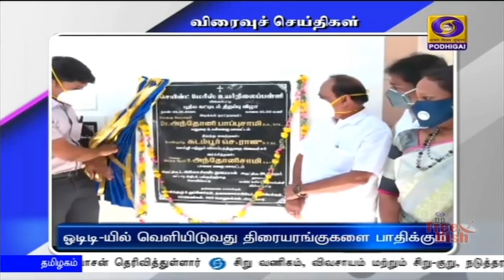பொதிகை இரவு 7.00 மணி விரைவு செய்திகள் [05.10.2020]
1)  மாநில-செய்தி மற்றும் விளம்பரத் துறை ‍அமைச்சர் கடம்பூர் ராஜூ,  கொரோனா ஊரடங்கு கட்டுப்பாடுகள் காரணமாக திரையரங்குகள் மூடப்பட்டுள்ளதால் தயாரிப்பாளர்கள் சிலர் தங்கள் படங்களை ஓ டி டி-யில் வெளியிட்டுள்ளனர் என்றார். இது தற்காலிக ஏற்பாடுதான் என்று தாம் கருதுவதாக கூறினார். நிரந்தரமான ஏற்பாடாக இருந்தால், திரையரங்குகள் பாதிக்கப்படும் என்று கூறிய அவர், திரைப்படங்கள் வெளியாவதற்கு சரியான சாதனம் திரையரங்குகள் என்றும் ‍அமைச்சர் கடம்பூர் ராஜூ தெரிவித்தார். தூத்துக்குடி மாவட்டம், கோவில்பட்டி அருகே, தனியார் பள்ளியின் புதியக் கட்டடத்தை திறந்து வைத்து அவர் பேசினார்.

2)  விவசாயிகளுக்கு ஆதரவாகத்தான் மத்திய அரசு வேளாண் சட்டங்களை நிறைவேற்றியுள்ளதாக த மா கா தலைவரும், மாநிலங்களவை உறுப்பினருமான ஜி கே வாசன் தெரிவித்துள்ளார்.   ஈரோடு மாவட்டம், சென்னிமலையில் நிகழ்ச்சி ஒன்றில் பங்கேற்றப்பின்னர் செய்தியாளர்களிடம் பேசிய அவர், மத்திய-மாநில அரசுகள், விவசாயிகளுக்கு ஆதரவான நிலையில்தான் செயல்படுவதாக கூறினார்.  விவசாயிகள் இடைத்தரகர்களின் குறுக்கீடு இல்லாமல் நேரடியாக தங்களது விளைபொருட்களை விற்று, கூடுதல் வருமானம் பெறும் வகையில் புதிய வேளாண் சட்டங்கள் கொண்டுவரப்பட்டிருப்பதாகவும் அவர் குறிப்பிட்டார்.

3) சிறு வணிகம், விவசாயம் மற்றும் சிறு-குறு, நடுத்தர தொழில் நிறுவனங்களுக்கு கடனுதவி அளிக்கும் வகையில் பஞ்சாப் நேஷ்னல் வங்கி சார்பில் சென்னையில் கடன் உதவி மையம் திறக்கப்பட்டுள்ளது. வங்கியின் நிர்வாக இயக்குனர் மற்றும் தலைமை நிர்வாக அதிகாரி எஸ் எஸ் மல்லிகார்ஜுனா ராவ்  இதனை தொடங்கிவைத்தார்.‍ சென்னை மண்டல மேலாளர் பினோத் குமார் உள்ளிட்ட அதிகாரிகள் அப்போது உடனிருந்தனர்.  முன்னதாக, இன்று காலை வங்கியின் நிர்வாக இயக்குனர் மல்லிகார்ஜுன ராவ், முதலமைச்சர் எடப்பாடி பழனிசாமியை சந்தித்து பேசினார்.

4)    இந்தியன் வங்கியின் சார்பில் முதலாவது வாடிக்கையாளர் கையகப்படுத்துதல் செயலாக்க மையம் சென்னையில் தொடங்கப்பட்டது. இந்த மையத்தை வங்கியின் செயல் இயக்குநர் எம் கே பட்டாச்சாரியா திறந்து வைத்தார். அதன் பின்னர் பேசிய அவர், தமிழ்நாடு மற்றும் புதுச்சேரியில் உள்ள அனைத்து இந்தியன் வங்கி கிளைகளும் வரும் டிசம்பர் மாதத்திற்குள் இந்த‍ மையத்தின்கீழ் கொண்டுவரப்படும் என்று கூறினார். நாட்டின் இதரப் பகுதிகளில் செயல்படும் கிளைகள் படிப்படியாக இந்த‍ மையத்தின்கீழ் கொண்டுவரப்படும் என்றும் பட்டாச்சாரியா குறிப்பிட்டார்.

5) ) காஷ்மீரில் பயங்கரவாதிகள் நடத்திய தாக்குதலில், 2 மத்திய பாதுகாப்பு படை வீரர்கள் உயிரிழந்தனர்.  மூன்று பேர் படுகாயம் அடைந்தனர்.
   காஷ்மீரின் தெற்கு பகுதியில் பாம்பூர் என்ற இடத்தில் இந்த சம்பவம் நடந்தது.
பாதுகாப்பு படையினரின் ரோந்து வாகனம் மீது பயங்கரவாதிகள் மறைந்திருந்து துப்பாக்கியால் சுட்டனர். வீரர்கள் உடனடியாக பதில் தாக்குதல் நடத்தினர்.
 பாதுகாப்பு படையினர் சம்பவ இடத்தை சுற்றி வளைத்துள்ள தீவிர தேடுதல் வேட்டையில் ஈடுபட்டு வருகின்றனர்.

6)    தலைநகர் புதுதில்லியில் மாசு அளவை கட்டுப்படுத்துவதற்கான இயக்கத்தை அம்மாநில  முதலமைச்சர் அரவிந்த் கெஜ்ரிவால்  தொடங்கி வைத்துள்ளார்.
  இதற்காக கிரீன் தில்லி என்ற செயலி ஒன்றை உருவாக்கி வருவதாக அவர் தெரிவித்தார்.
      பொது மக்கள் சுற்றுச்சூழல் மாசு தொடர்பான தகவல்களை  இந்த செயலில் பதிவு செய்ய வசதி செய்யப்படும் என்றும், அந்த தகவலின் அடிப்படையில் அரசு நடவடிக்கை எடுக்கும் என்றும் கெஜ்ரிவால் கூறினார்.
தேவையற்ற பொருட்களை எரிக்கும்போது மாசு  ஏற்படுவதை தடுக்க வேளாண் பல்கலைக்கழகம் உருவாக்கியுள்ள தொழில்நுட்பத்தை  பயன்படுத்த திட்டமிட்டிருப்பதாகவும் அவர் தெரிவித்தார்.

7)  சென்னை மெரினா கடற்கரைக்கு பொது மக்கள் செல்ல விதிக்கப்பட்ட தடை இம்மாதம் 31ம் தேதி வரை நீடிக்கும் என்று சென்னை மாநகராட்சி தெரிவித்துள்ளது.
    பொது முடக்கத்தில் இருந்து தளர்வுகள் அறிவிக்கப்பட்டு வருவதை அடுத்து, மெரினா கடற்கரைக்கு பொது மக்கள் செல்ல அனுமதிக்க வேண்டும் என்று கோரி தாக்கல் செய்யப்பட்ட வழக்கு சென்னை உயர்நீதிமன்றத்தில் இன்று மீண்டும் விசாரணைக்கு வந்தது.
     அப்போது சென்னை  மாநகராட்சி சார்பில் தாக்கல் செய்யப்பட்ட பதில் மனுவில் வரும் 31ம் தேதி வரை மெரினா கடற்கரையில் பொது மக்களுக்கு அனுமதி இல்லை என்று தெரிவிக்கப்பட்டுள்ளது.